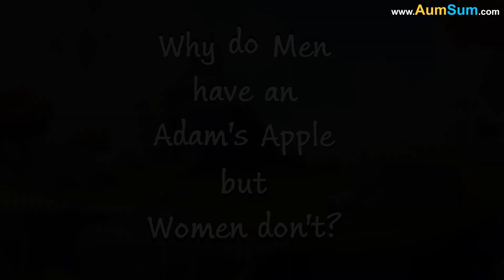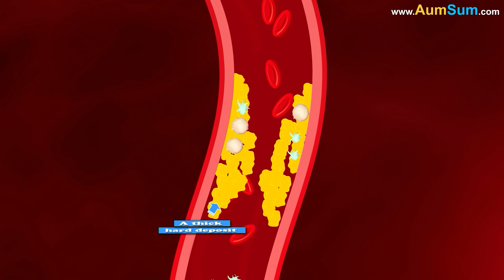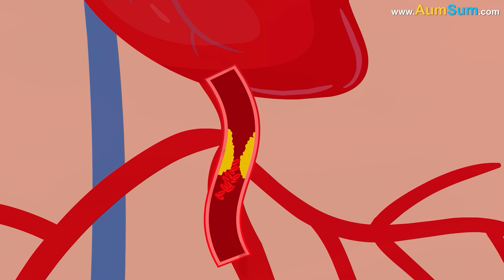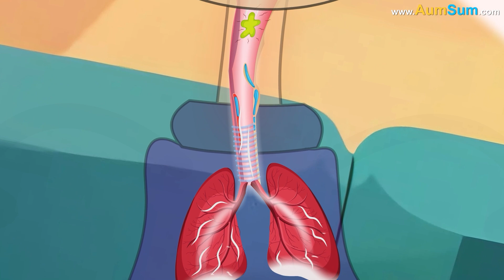Why do Men have an Adam's Apple but Women don't? + more videos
Why do Men have Deeper Voices than Women?
According to a research, during prehistoric times males had to fight for females.
So, deeper voices allowed them to appear more intimidating and dominant. Thus scaring their opponent away.
Now, let's see how this deep voice is produced.
The size of larynx or voice box is greater in males as compared to females.
Hence, the vocal folds or cords present within the larynx lengthen as well as thicken.
As a result, when males speak, the folds vibrate less per second.
Thus producing a deeper voice.